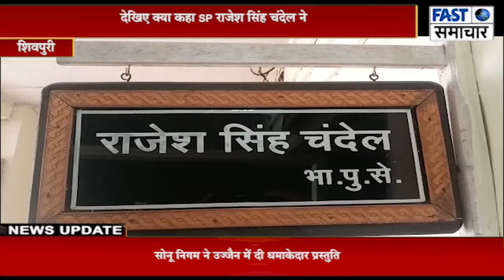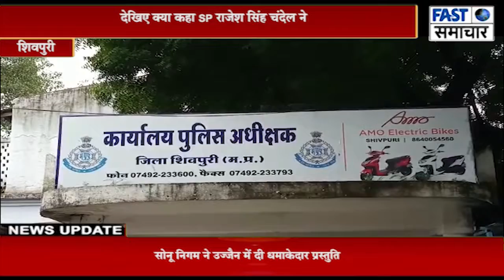वेदांता हॉस्पिटल के संचालक SK बंसल सहित बेटे आदित्य पर 376 का मामला दर्ज